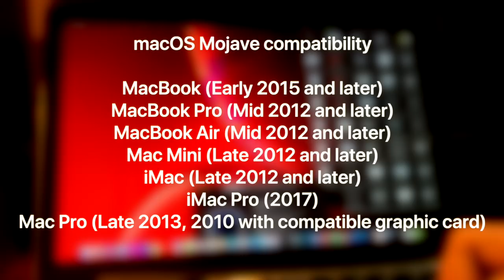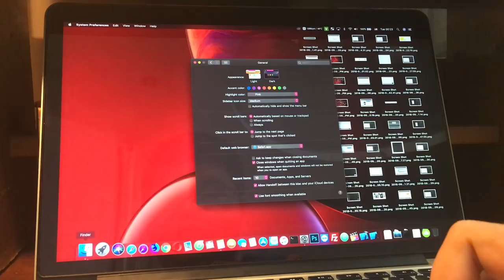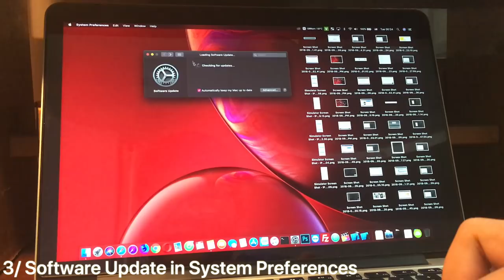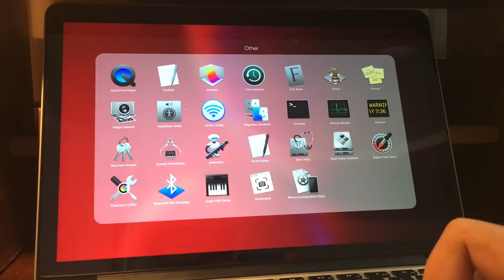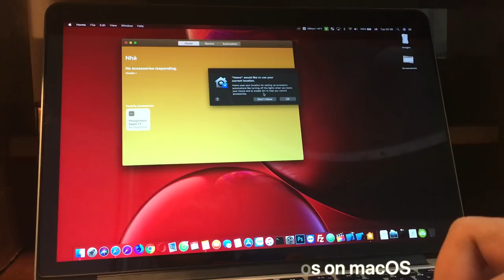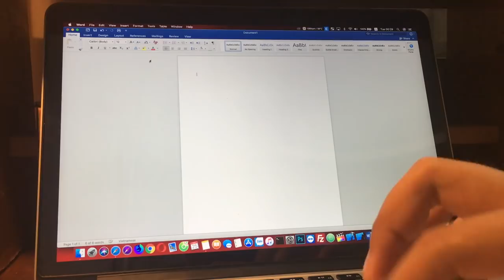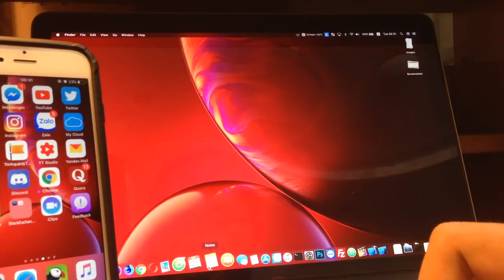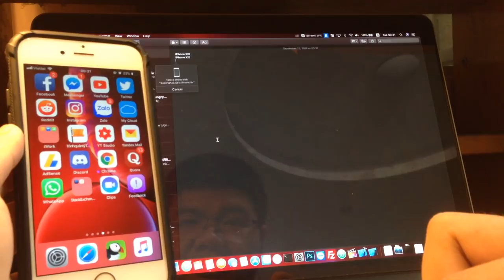macOS Mojave Official Review